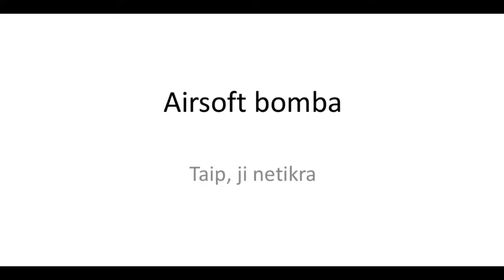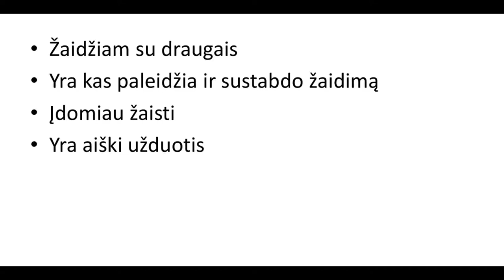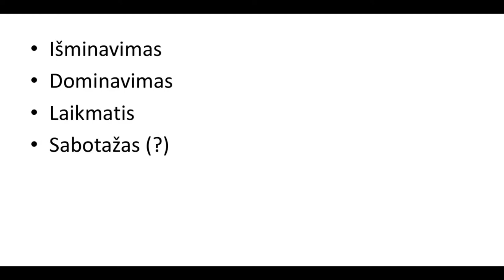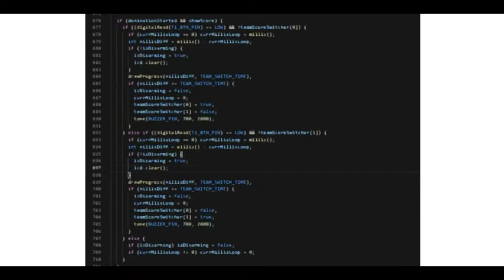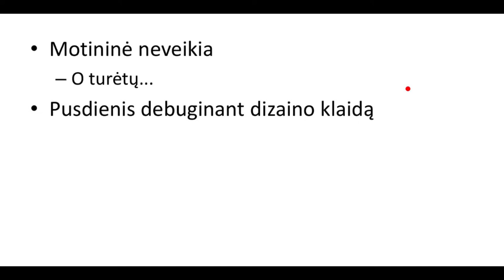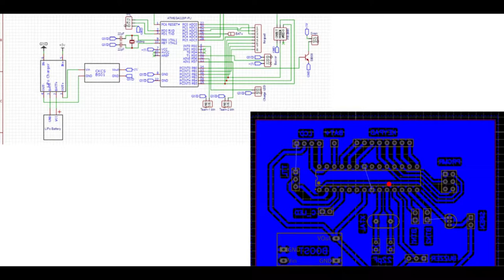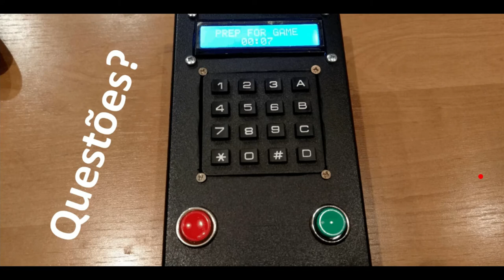Hack and Tell #41.2 Airsoft bomb @ Kaunas Makerspace